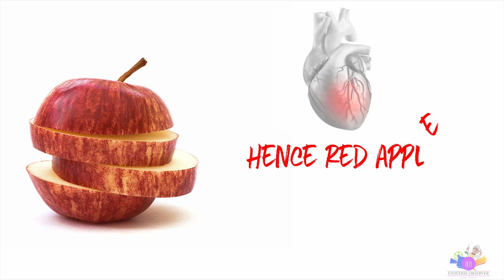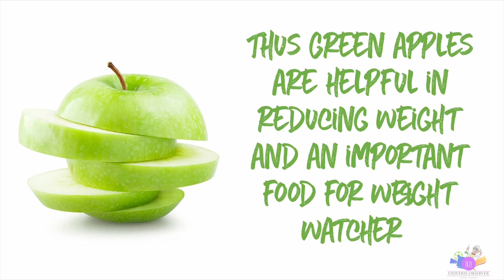Green Apple vs Red Apple|English|VS Series|Episode 02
Apples nutrition value of apple red apple vs green apple

The second video of "VS Series" is about a tasty fruit. We all have eaten apples in our day to day life. Frequently there are two types of apples in the market which are having two different colours. Some apples are green in colour and some are red in colour. Don't you think these two kinds of apples have differences between each other? In this video, we are going to discuss the differences between green apples and red apples.